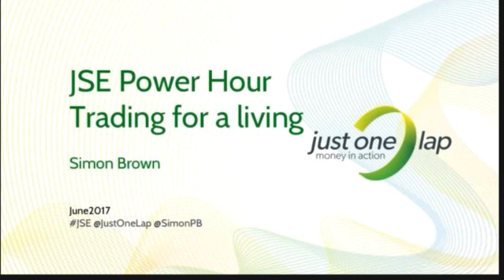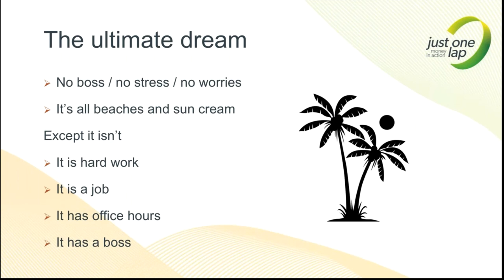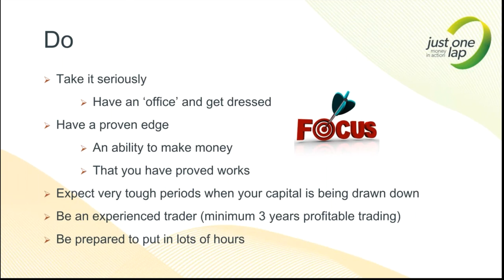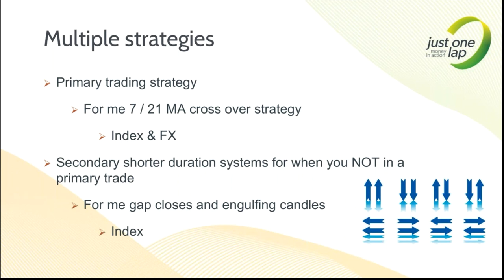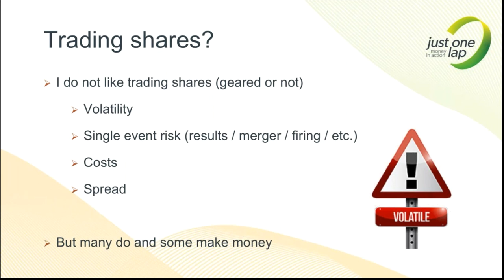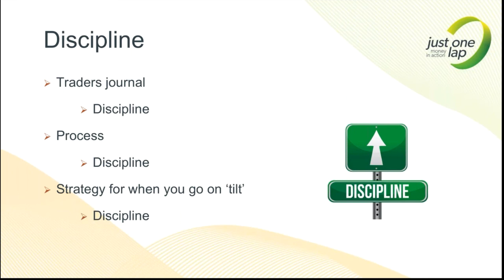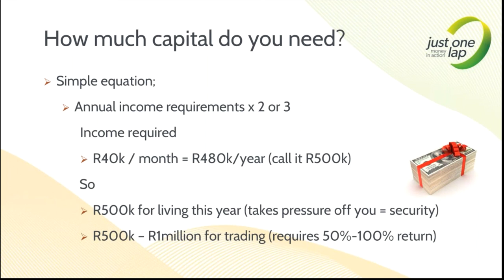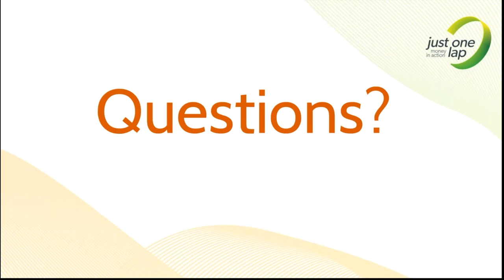Trading for a living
The dream of most market participants is to be able to live off the money we make from trading. But is it really possible?

Join Just One Lap founder Simon Brown for this presentation as he unpacks the prospects of trading for a living.

He covers;

Products and underlying assets to trade.
Day trading vs. longer term.
Trading styles (trend, swing).
Managing risk.
Capital and tools required.
Where to start?
How long till success?
When to quit your job?